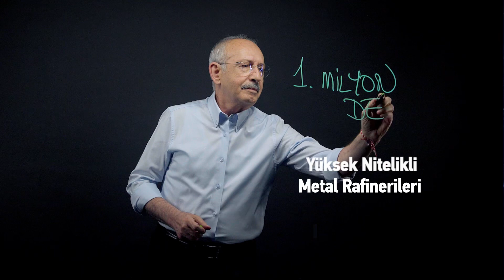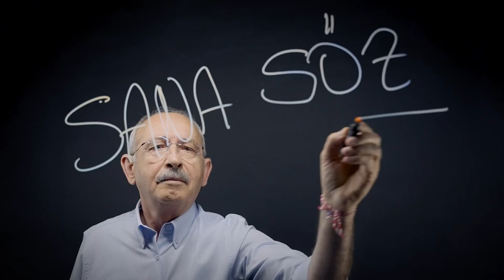Acil söndürülmesi gereken yangınlar var ama orta vadede halkımızı zenginleştirecek vizyon da şart.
Bay Kemal’in Tahtası-4.
Acil söndürülmesi gereken yangınlar var ama orta vadede halkımızı zenginleştirecek vizyon da şart. Ateşler söndürülür ama kalkınma için başka bir kafa lazım. Bu ancak şampiyonlar ligi insan kaynağı ve bolca yabancı yatırım ile olur. O da sadece bizde var.